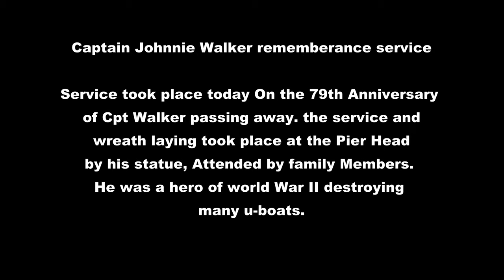Captain John Walker ( Johnnie Walker ) Service of remembrance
Service of remembrance held at the pier head for war hero Cpt Johnnie Walker with a minutes silence and wreath laying at his statue. Also in attendance was his granddaughter and great grandson.